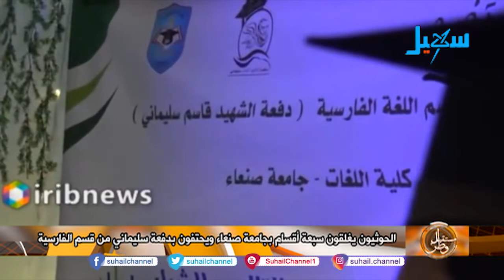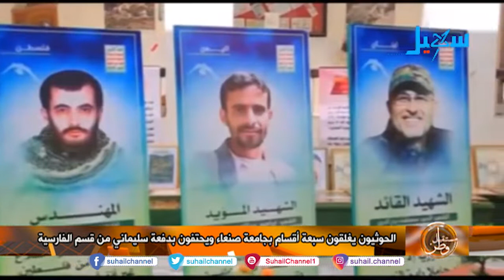أجندات حوثية بجعل الأولوية لإيران في اللغة والأهداف والمعتقدات .